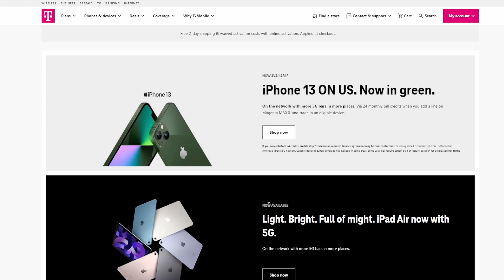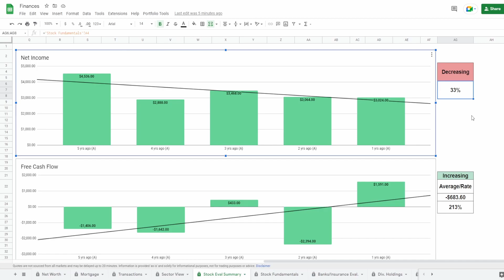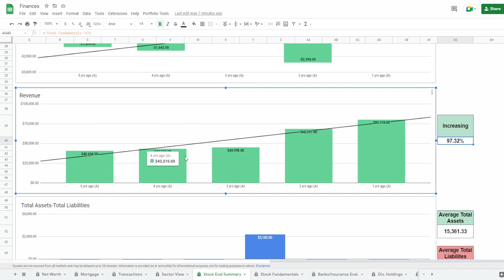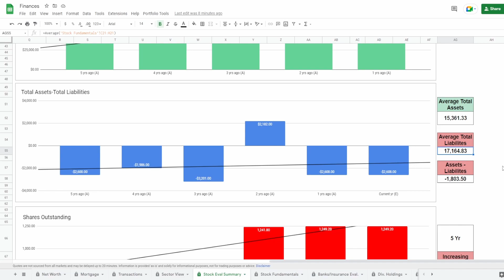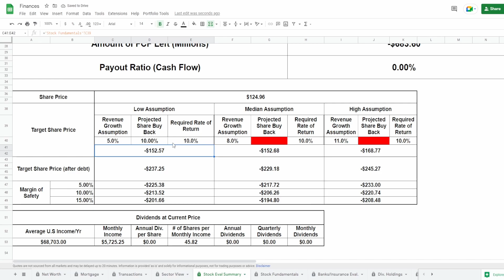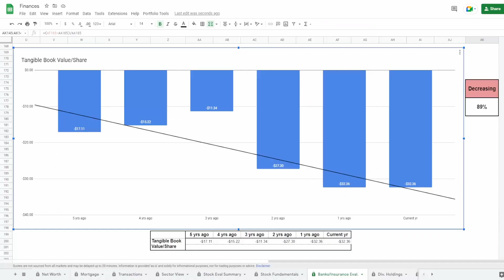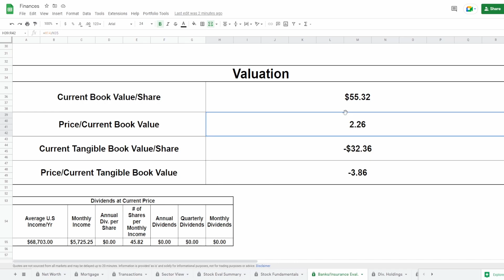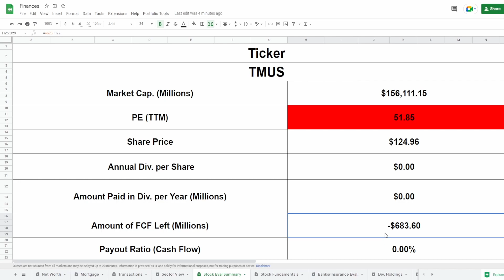Stock Analysis | T-Mobile US, Inc. (TMUS) | THERE ARE BETTER